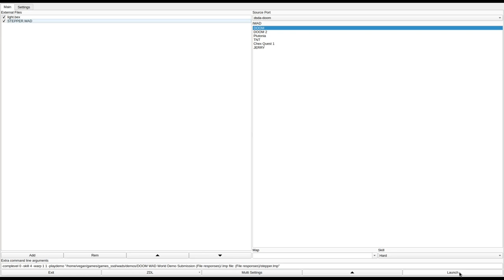DOOM 1 - STEPPER.WAD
called "The Stepper" in the /idgames FTP.
created by Norman Scott on June 19th, 1994.
from the .txt file included with the WAD:
"As you gather your senses, you look around to see that you are in a small courtyard. You can see the exit, it is only a few yards away. You move towards the door only to find that there is some type of a force field preventing you from getting there. There must be some way out! You find the subterrainian passage. You make your way down deeper, deeper into the heart of the complex. You discover all the secrets that it holds. You find the Pyramid Chamber and climb to the top and grab the exit key card. You have fought in the Arena of Death and survived! You relax at the Cinema just as the curtain goes up. It is an adult movie but you get in easily and sit front row center. You make it back to the surface and fresh air. You have by-passed the force field, you insert the keycard into the exit door, YES, the door opens, you run in and see the switch on the far wall. As you reach for the switch you feel something burning on the back of your neck, should you turn around or press the switch? You start to turn and ."